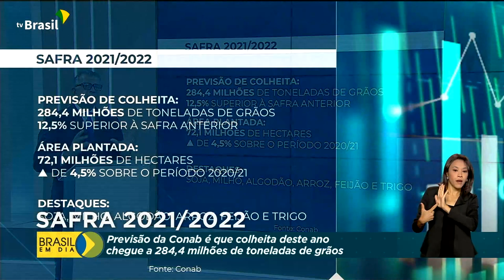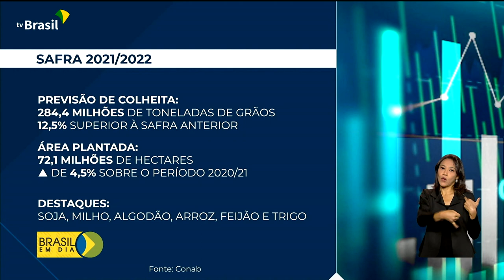Safra 2021/2022 deve colher 284,4 milhões de grãos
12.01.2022 - A Companhia Nacional de Abastecimento estima que a safra deste ano deve colher quase 285 milhões de toneladas de grãos. Quem comenta é Ricardo Caldas.